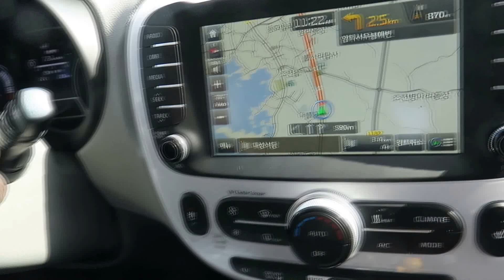Drive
KIA Soul
2015년 10월 27일